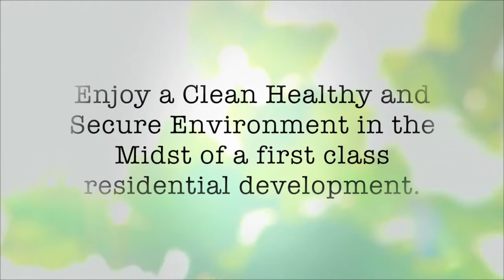LEGASPI LANDSCAPES VILLAGE, AKLAN 2017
July 2017 Legaspi Landscapes Village, Aklan .

Legaspi Landscapes Village is a private community located at Lezo, Aklan. It is an hour away from Boracay and ten minutes from the Kalibo International Airport.